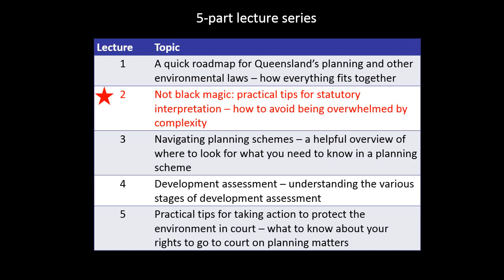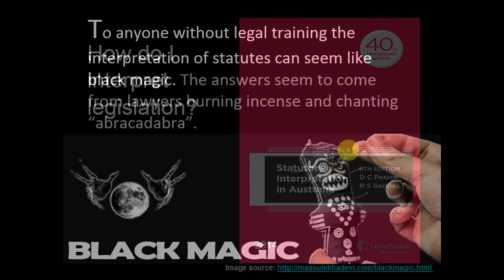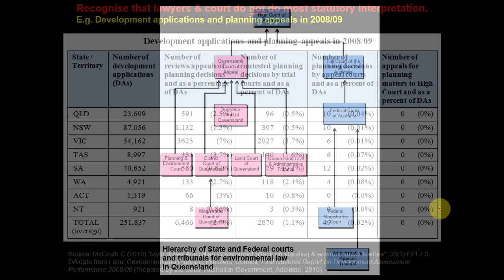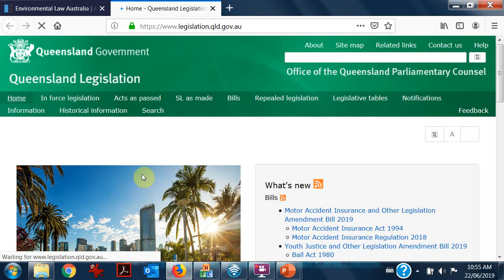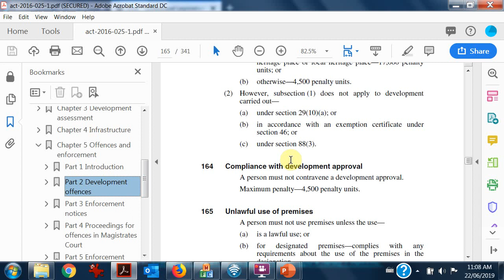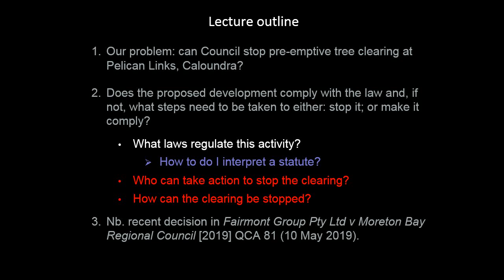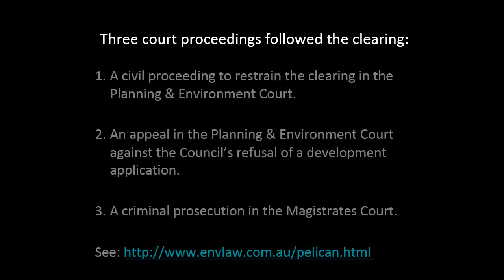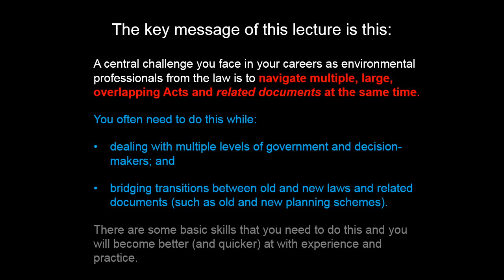Practical tips for statutory interpretation